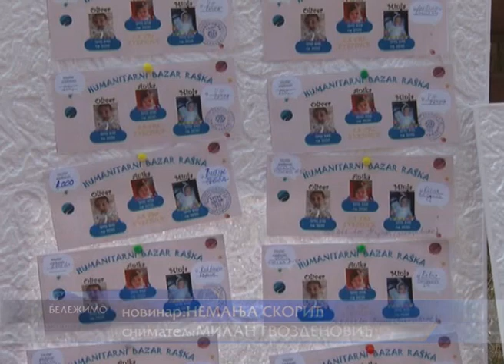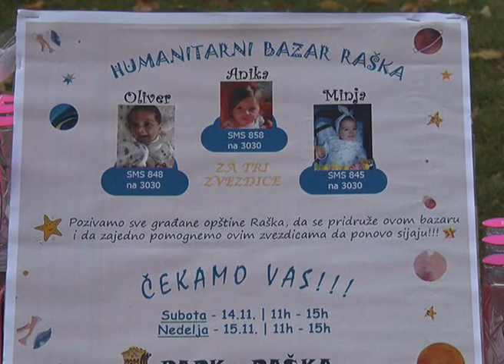Humanitarni bazar u gradskom parku u Raski